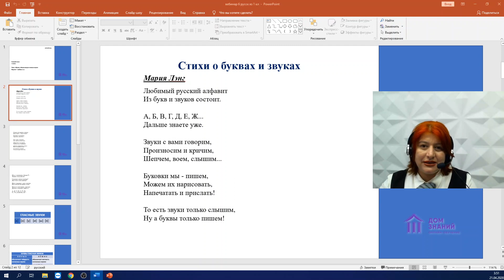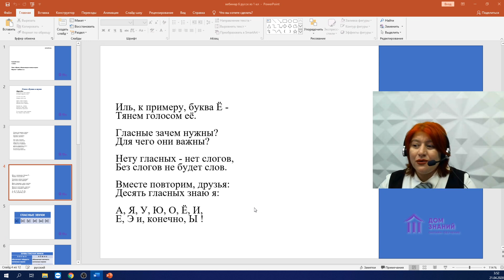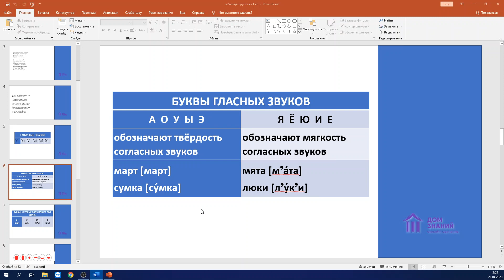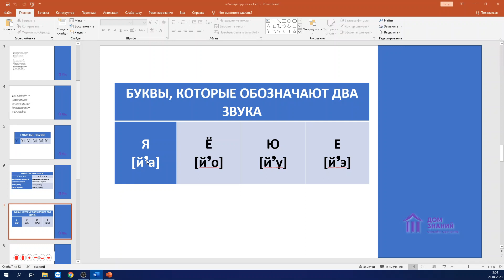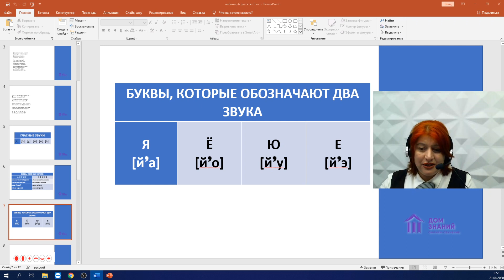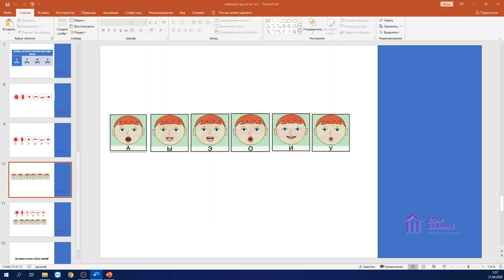1 Класс Русский язык Буквы, обозначающие гласные звуки. Аюбова А.А.